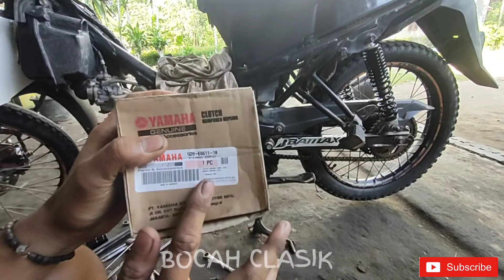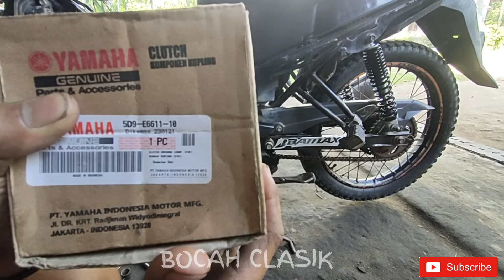💥VEGA RR / ZR bunyi kletek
Vega RR / ZR KAWAL SAMPE HALUS

motor yang konon masih menjadi kontro versi tapi masih menjadi primadona masyarakat😁
- Oke kita kawal Vega ZR ini apa penyebabnya dan solusinya apa tonton vidionya 😎